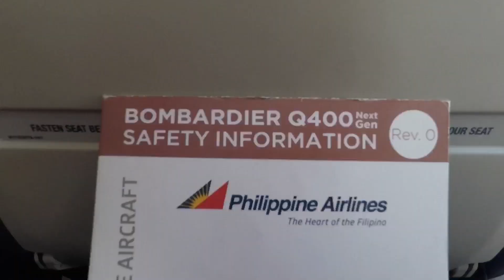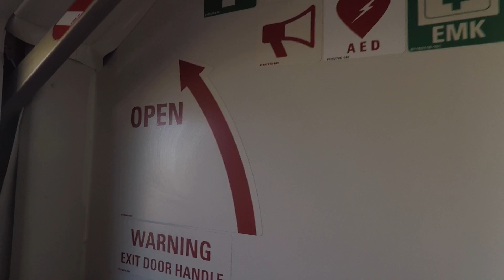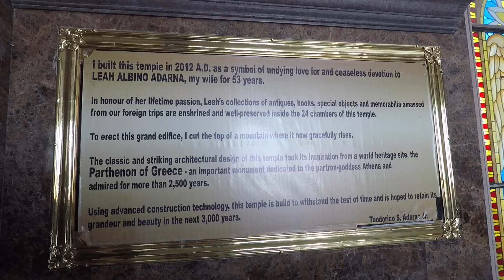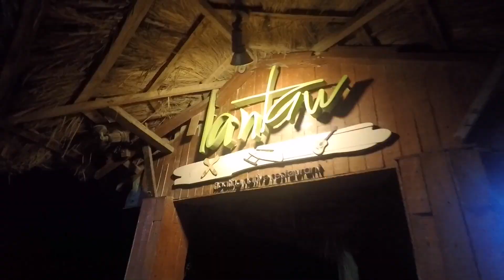CEBU TRAVEL 2019 | Road Trip to South Cebu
Some random trip in Cebu with my friend Christian.

Good vibes! Stay safe and happy! And see you in my next vlog.

Remember this..

“Life should be merry”